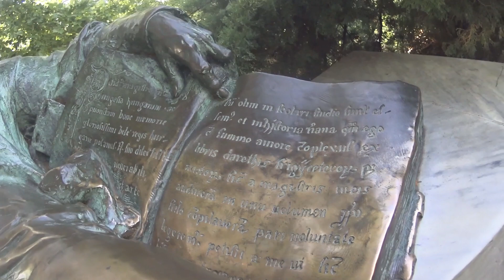Cesta skrze Rumunsko vol.1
Cesta starým, ojetým autem na východ k Černému moři. Přes 2000 metrů vysoko, více jak 100 metrů hluboko pod povrchem. 1600 kilometrů daleko. Tisíciletá historie měst velkých i malých, hory jeskyně, útesy a moře. Taková byla naše cesta napříč Rumunskem. Cestovní deník vyprávěný z pohledu dopravního prostředku.